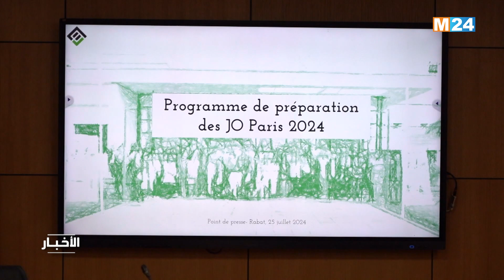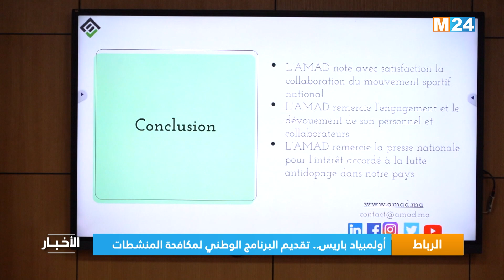أولمبياد باريس.. تقديم البرنامج الوطني لمكافحة المنشطات بالرباط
تم، اليوم الخميس بالرباط، تقديم البرنامج الوطني لمكافحة المنشطات، الذي أعدته الوكالة المغربية لمكافحة المنشطات، من أجل ضمان مشاركة الرياضيين المغاربة في الألعاب الأولمبية (باريس - 2024).

لمتابعتنا

لتحميل التطبيق